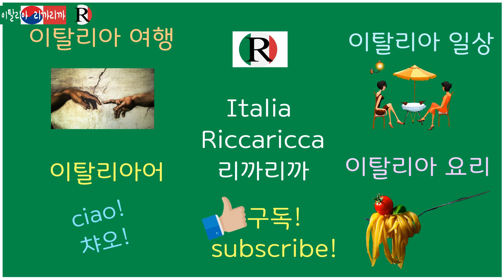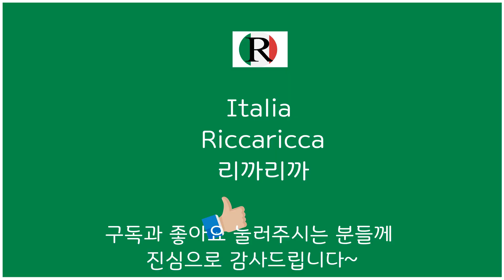황금밀밭과 함께하는 너무나 아름답고 한가로운 이탈리아 농촌풍경,포도밭이 있는 이탈리아 시골풍경,이탈리아 소도시 여행,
요즘 밀이 한창 익어가서 황금벌판이 펼쳐진 아주 아름다운 이탈리아의 농촌 풍경이에요. 포도밭도 초록이 한창이구요.. 너무 한가롭고 평화로운 그리고 아주 아름다운 이탈리아 시골풍경 같이 감상해요.

Photo and Video :이탈리아 리까리까 RiccaRicca561
사용한 카메라 :  Samsung Galaxy S-10+
             Flow music : 마음의 바람

 제 영상을 공유하시려면 유투브 주소를 링크해주셔야합니다.